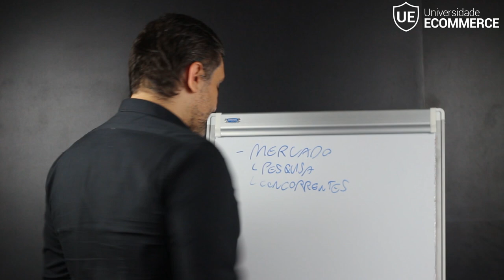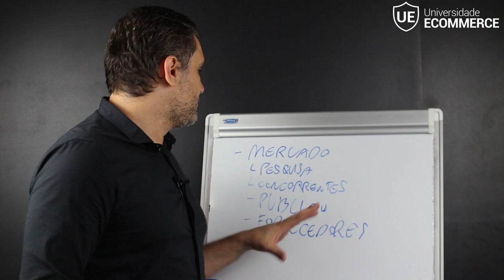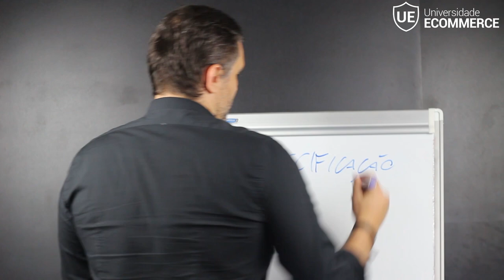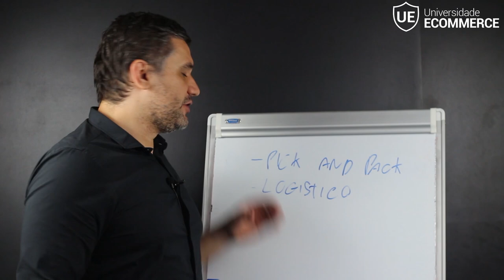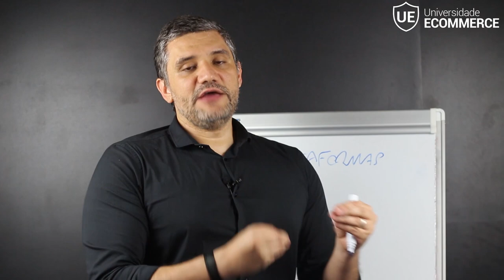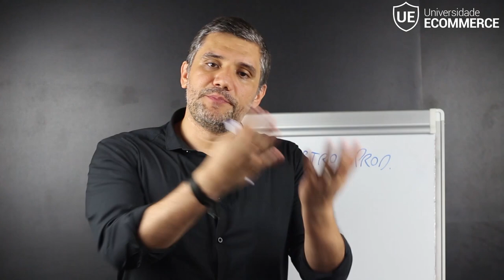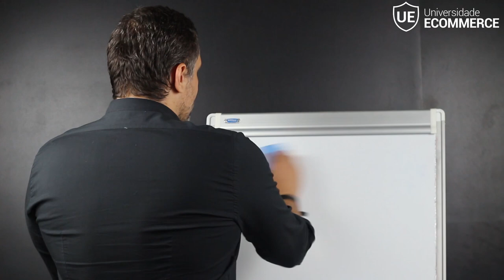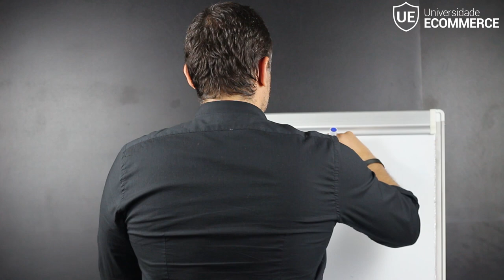COMO CRIAR UMA LOJA VIRTUAL DO ZERO - PASSO A PASSO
Conheça Nosso Curso Online ECOMMERCE 100K - Como ter sua própria Loja Virtual, Capaz de Vender + de R$ 100.000 todos os meses. Acesse Agora

✔️ Você gostaria de uma análise COMPLETA da sua Loja Virtual, feita diretamente pelo Rafael Souza e pela equipe aqui da Universidade Ecommerce? Conheça o Programa CLINICA RAIOX do Ecommerce - Clique no link para mais informações

Você gostaria de criar uma loja virtual do zero, passo a passo? Nessa aula Rafael Souza apresenta pra você os 13 passos fundamentais para você criar uma loja virtual do zero e vender online no e-commerce

Criar uma loja virtual exige alguns requisitos e premissas bases, para que você consiga começar na rota do sucesso. Se você criar uma loja virtual seguindo esses 13 passos, as chances de você ter sucesso são muito maiores.

Você precisa entender desde a demanda de mercado, concorrentes, fornecedores, público alvo, até as exatas ações de marketing capazes de fazer sua loja virtual vender mais diariamente. Criar uma loja virtual é antes de mais nada criar um negócio online. E para você criar um negócio você precisa entender de vários aspectos importantíssimos na jornada de um empreendedor.

Vejo muitas pessoas que vão criar uma loja virtual sem antes entender dos pontos chaves de um negócio, o que acaba levando essas pessoas para o ciclo falência no e-commerce.

Atualmente + de 85% das pessoas que conseguem criar uma loja virtual, não tem sucesso. Isso porque elas não sabem os exatos 13 passos fundamentais para criar uma loja virtual de sucesso.

Tentar criar uma loja virtual na base da tentativa e erro fará você além de perder tempo e dinheiro, se frustrar.

Todas as pessoas que pensam em criar uma loja virtual de sucesso, desejam no fundo ter sua independência e liberdade trabalhando em um negócio online. Porém apenas as pessoas que de fato aplicam esses 13 pontos no momento de criar uma loja virtual, conseguem avançar na rota do sucesso no e-commerce.

Assista essa aula e entenda os 13 passos para criar uma loja virtual de sucesso absoluto e deixe seu comentário caso tenha alguma dúvida ou observação. Nosso objetivo aqui é fazer você dar os primeiros passos e criar uma loja virtual que de fato lhe traga muito sucesso.

Criar uma Loja virtual é empreender, é ter um negócio online. Não existe caminho mágico e fácil para você criar uma loja virtual de sucesso! Existe muito trabalho, esforço e dedicação, e para os que estão sérios na decisão de criar uma loja virtual de sucesso, com certeza terão muitas vitórias pela frente.

Deixe seu comentário nos dizendo o que falta para você criar uma loja virtual e começar sua jornada no e-commerce?

Mais aulas sobre como criar ou montar uma loja virtual em nossa Playlist

Temas dessa Aula:
- Como Criar uma loja virtual passo a passo
- Como criar uma Loja virtual do zero
- Como começar uma Loja Virtual
- Como Criar uma Loja Online
- Como  começar uma Loja Online

✔️ Conheça o Programa Ecommerce UNIQUE - A Imersão Consultiva - Presencial AoVivo com Rafael Souza - Clique no link para mais informações

 (Novas aulas todas as Semanas)